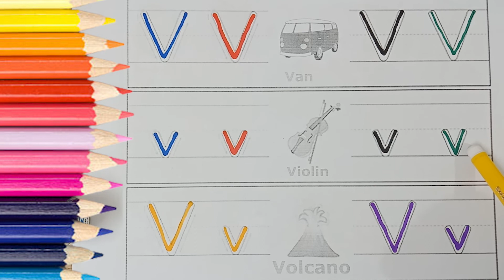Learn V, abc song, abc, alphabet, kids videos for kids, alphabet song, preschool learning videos ABC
Your query:
अ से अनार आ से आम,क से कबूतर ख से खरगोश,अ से अनार,क से कबूतर,अ से ज्ञानी तक अनाराम,आ से आम,अ से अनार क से कबूतर,क से कबूतर ख से खरगोश ग से गमला,अ से ज्ञ तक लिखना,अ से ज्ञ,अ से ज्ञ तक वर्णमाला,अ से ज्ञ तक,ख से खरगोश,अ से अनार आ से आम ई से इमली उसे उल्लू,अ आ इ ई उ ऊ ए ऐ ओ औ,क से कबूतर उड़ा रहे है,varnamalachannel a se anar क से कबूतर,अ आ इ ई,a for apple,a for apple pic,a for apple b for ball,क ख ग,क से ज्ञ तक वर्णमाला,abcd,
Apple song
ABCD
ABCD song
A for apple b for ball
ABCD rhymes
ABC song
Online class
A se anar
Aseanar
A_se_anar
Aa se aam
Aaseaam
Aa_se_aa
a for apple
aforapple
a_for_apple
b for ball
bforball
b_for_ball
Hindi varnmala
hindivarnmala
hindi_varnmala
Hindi varnmala for nursery
Hindi varnamala
HindiVarnamala
Hindi_Varnamala
hindi varnmala
kids cartoons
kids songs
Guruji
AO KIDS
edubuzzkids
Kiddos World TV
DJC Kids
Egor&Co
हिंदी वर्णमाला
हिंदीवर्णमाला
हिंदी_वर्णमाला
हिन्दी वर्णमाला
हिन्दीवर्णमाला
हिन्दी_वर्णमाला
हिंदी व्यंजन
हिंदीव्यंजन
हिंदी_व्यंजन
हिंदी स्वर
हिंदीस्वर
हिंदी_स्वर
हिंदी स्वर व्यंजन
हिंदीस्वरव्यंजन
हिंदी_स्वर_व्यंजन
abcd song
abcdsong
abcd_song
hindi alphabets
hindialphabets
hindi_alphabets
hindi alphabet
hindialphabet
hindi_alphabet
अ से अनार
असेअनार
अ_से_अनार
आ से आम
आसेआम
आ_से_आम
क से कबूतर
कसेकबूतर
क_से_कबूतर
kids song
kidssong
kids_song
hindi
english